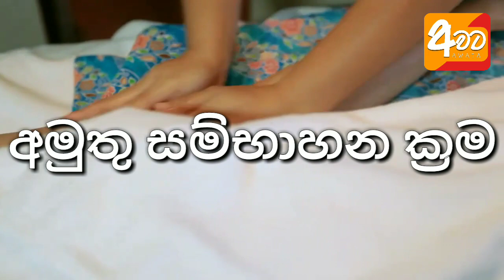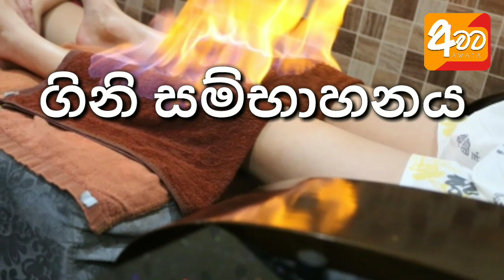ලෝකයේ අරුම පුදුම සම්භාහන ක්‍රම | Strangest Massages and Facials in the World | Awata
" අවට " Youtube Channel එකත් එක්ක එකතුවන ඔබට දැනුම, විනෝදය, අධ්‍යාපනය සහ කාලීන තොරතුරු සියල්ල පිළිබඳව 100% ක නිරවද්‍යතාවයකින් යුතුව පැහැදිලිව දැනගැනීමට හැකියි. ඉතිං තවමත් අප සමඟ එකතු වී නැතිනම් දැන්ම එකතුවෙන්න !

Thanks for staying with us !

education sinhala
education channel
education sri lanka
education channel sri lanka
education channel sinhala
facial scrub
facial steps
new